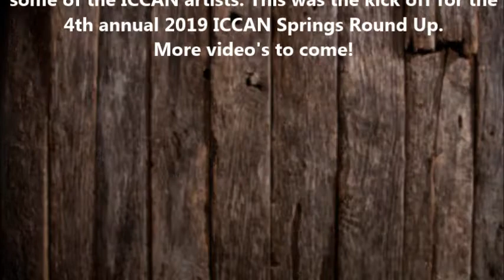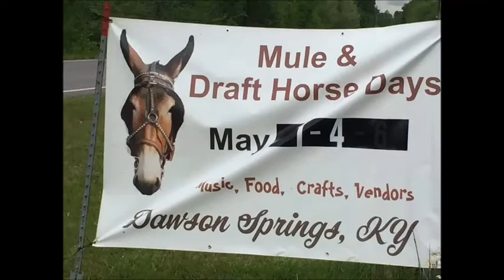2019 Mule Days Concert & ICCAN Round Up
Hope you enjoy a few video clips & pictures from the 2019 Mule Days /ICCAN Concert in Dawson Springs. KY.